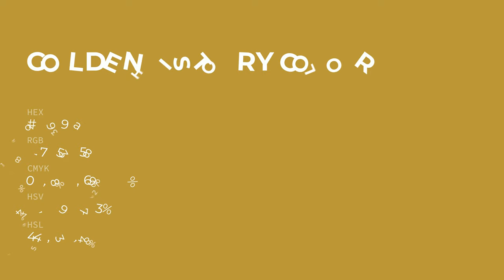Golden History color bb993a hex color - Yellow color - Cool color bb993a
What color is Golden History ? bb993a hex color - Yellow color - Cool color bb993a

Hex bb993a Color Code is also known as Golden History color.

Hex bb993a Color code in RGB color code model is created after adding 73.33% red color, 60.00% green color and 22.75% blue color.
Hex bb993a Color code in CMYK color (process color) code model is generated after subtraction of 0% cyan, 18% magenta, 68% yellow and 26% black.